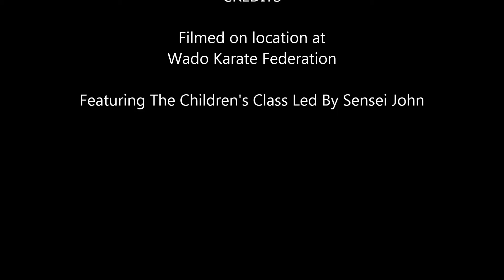May'15 Gradings & Assesments - The Plan Comes Together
Against all odds, with so many distractions (there was also an electrical storm going on outside), Sensei John got all the  plates spinning at the same time.